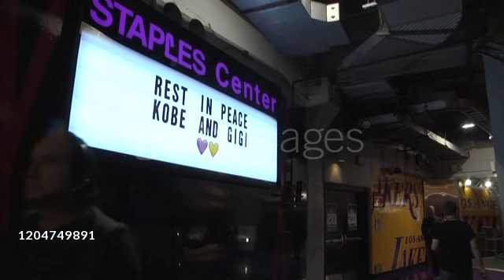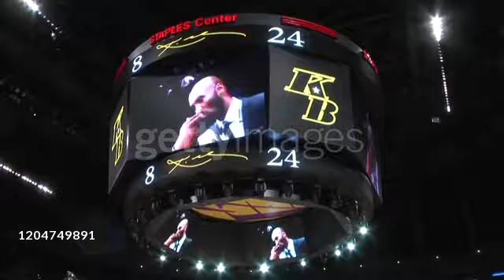LA lakers gear up for first game since death of kobe bryant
try my best to make him proud the los angeles lakers reeling from the death of kobe bryant look back on the lose of their champions as they fucos on their goal of winning the nba title